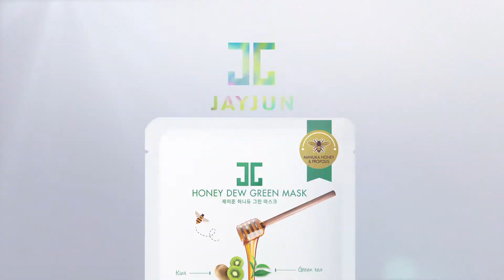[제이준 JAYJUN] 피부가 좋아하는 나만의 허니 레시피 "허니듀 마스크"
마누카꿀과 프로폴리스의 에너지가 선사하는
생기있고 촉촉한 꿀광 피부🐝

피부가 좋아하는 나만의 허니 레시피,
"HONEY DEW MASK" 3종 출시!
A perfect dewy skin energized by Manuka honey and Propolis.
Sneak peek of my secret honey recipe
“HONEY DEW MASK” – Purple, Red, Green
Newly launched!